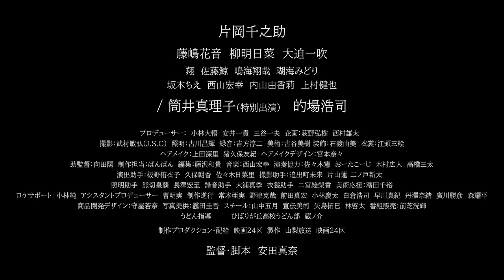映画『メンドウな人々』予告編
山梨県富士吉田市を舞台に、さえない男子高校生と、街の洋食店店主や高校の部活動「うどん部」部員らとの交流を描く青春ドラマ。地域、食、高校生をテーマにした映画製作プロジェクト「ぼくらのレシピ図鑑」シリーズの第3弾として製作され、同シリーズ第1弾『36.8℃ サンジュウロクドハチブ』などの安田真奈が監督・脚本を務めた。主人公を歌舞伎役者・片岡千之助、洋食店の店主を『修羅の世界』シリーズなどの的場浩司が演じるほか、藤嶋花音、柳明日菜、大迫一吹、筒井真理子らが共演する。
 制作プロダクション・配給・製作: 映画24区